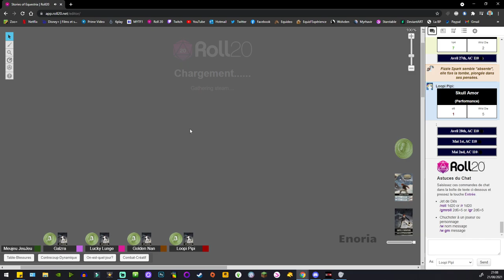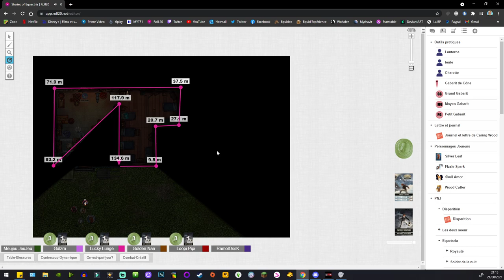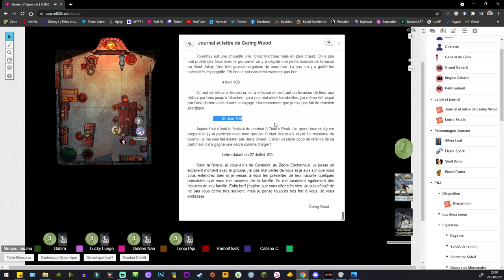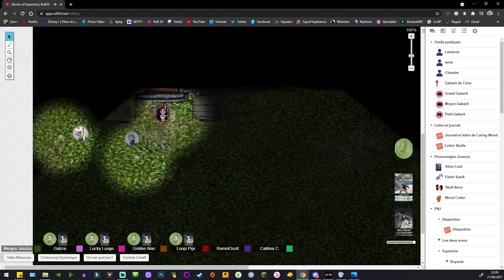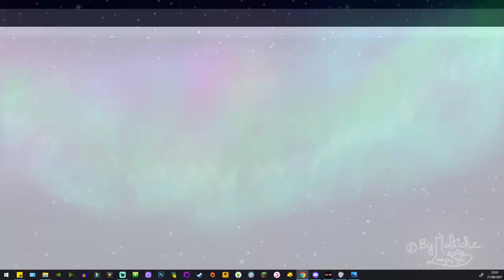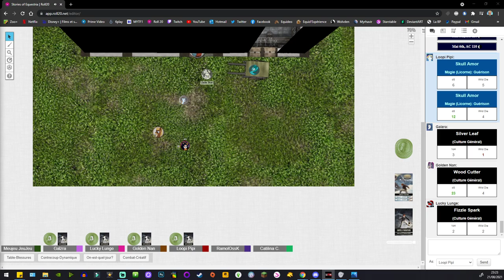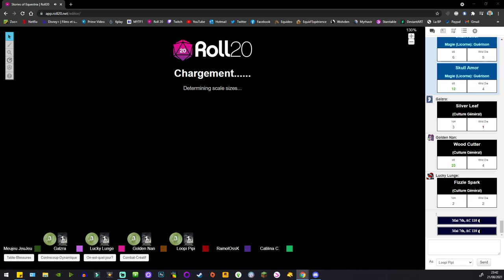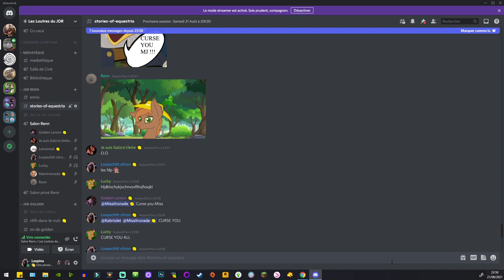Stories of Equestria : #15 - Des nouvelles de... Caring Wood...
N'hésitez pas à commenter & partager ♥

•♥•♥•♥•♥•♥• ME TROUVER •♥•♥•♥•♥•♥•